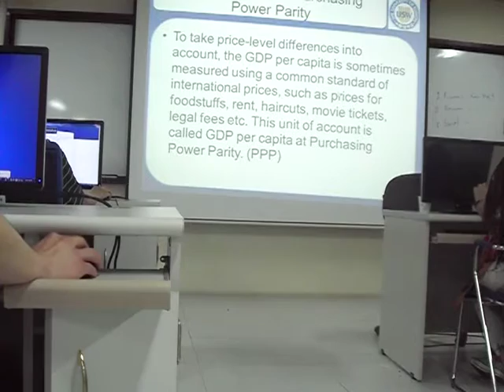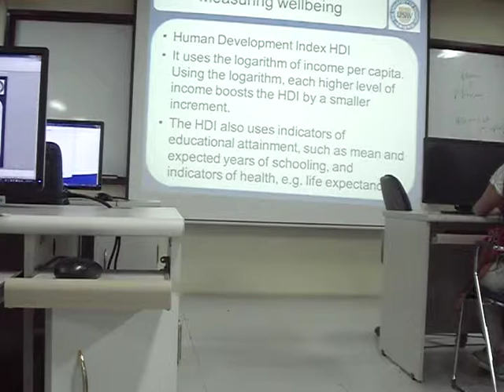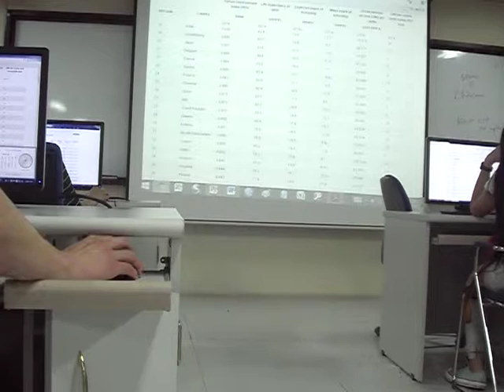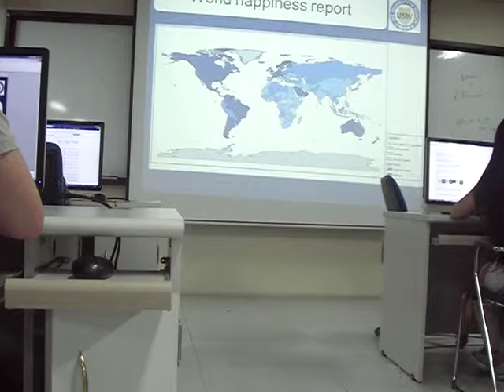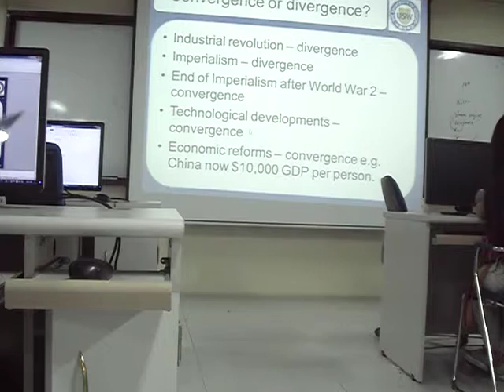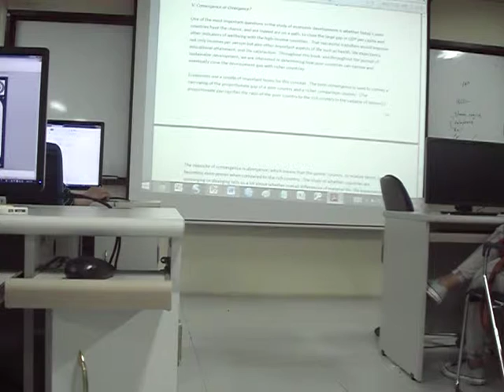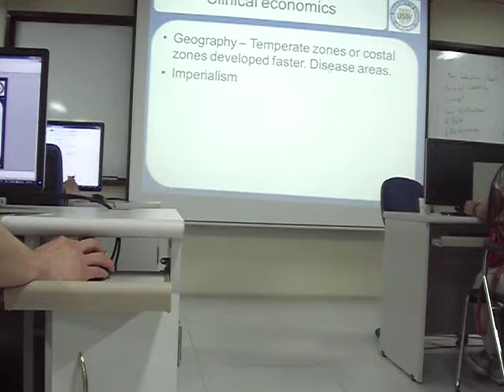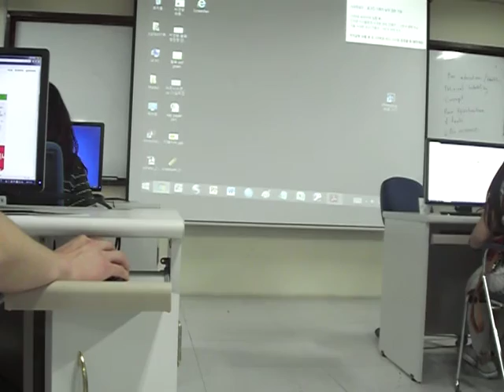20. Business ethics - Sustainability